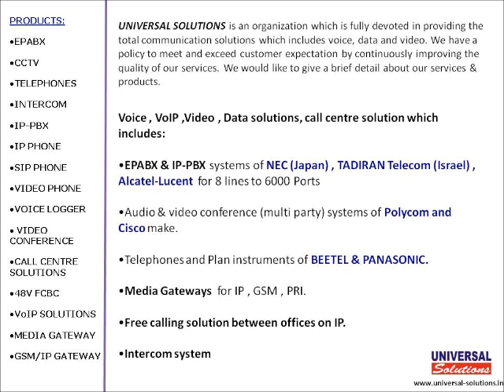Universal Telecom Solutions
Telecom, VoIP solution provider